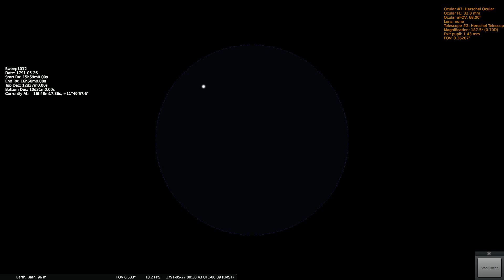Herschels Sweep 1012